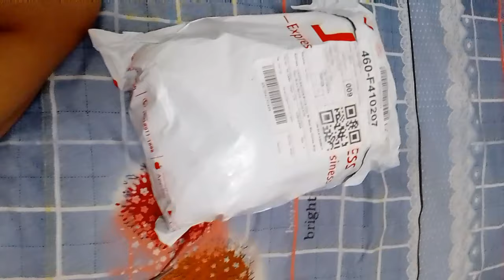Package Unboxing from Texas, USA!!!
package unboxing from a college friend